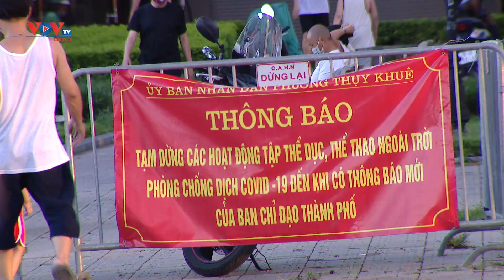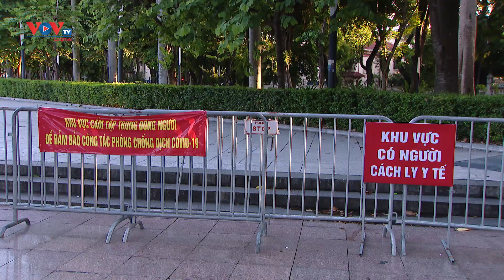Người dân Hà Nội vẫn tập trung tập thể dục bất chấp các quy định cấm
Thành phố Hà Nội mới đây đã yêu cầu tạm dừng tất cả các hoạt động thể thao ngoài trời để phòng chống sự lây lan chéo dịch Covid-19 trong cộng đồng. Tuy nhiên theo ghi nhận thì nhiều người dân vẫn đổ ra những tuyến đường quanh công viên hay hồ nước để tập thể dục.